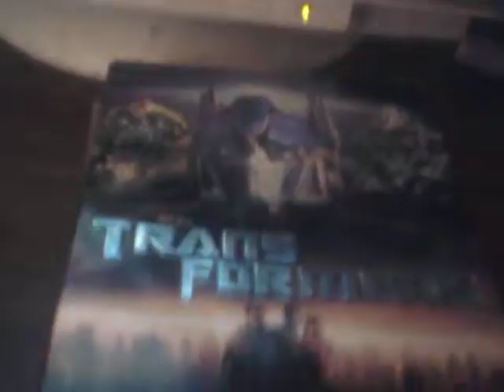transformers movie review